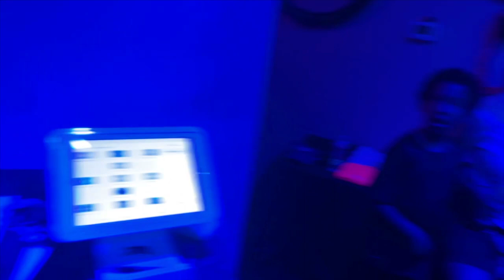Backyard Boomin' Tour: The Ultimate Fun-Filled Experience *Episode 4*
September 23 Fourth Show Of The Backyard Boomin Tour In Baton Rouge, LA.

It Was Hosted By: Ciarra Arielle and the IPM Movement along with GeauxRide BTR

Shoutout to everyone in attendance!  We appreciate y'all pulling up on us!